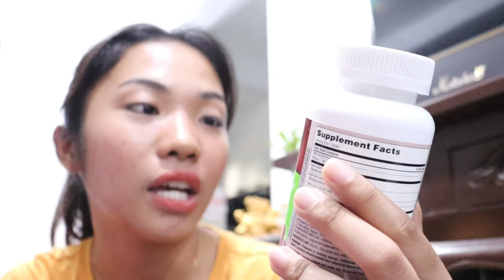S & R HAUL + Uniqlo + Make up Haul /// MIA BENDIJO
-MB.